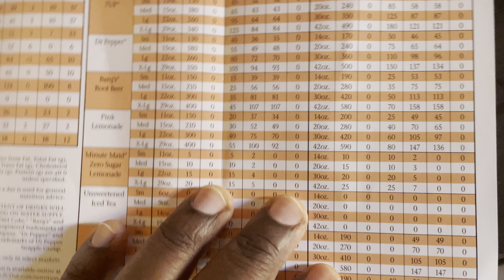In and Out Burger for the First Time and i did it in Las Vegas.